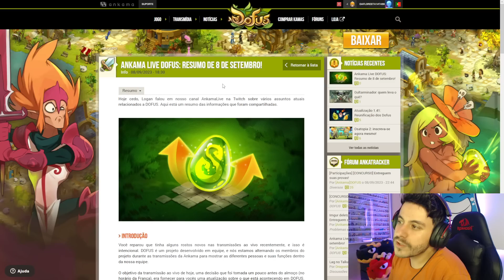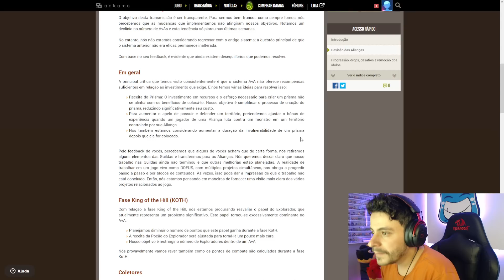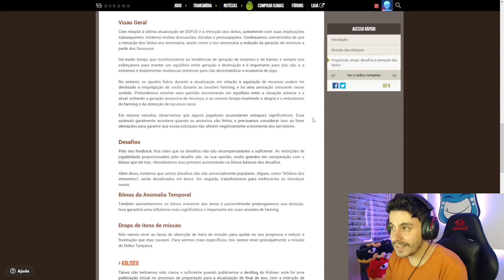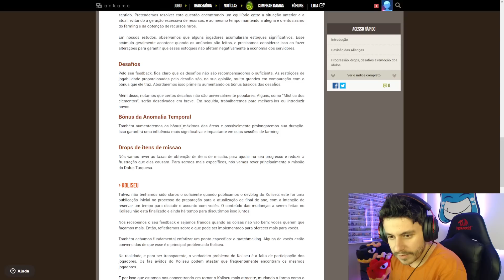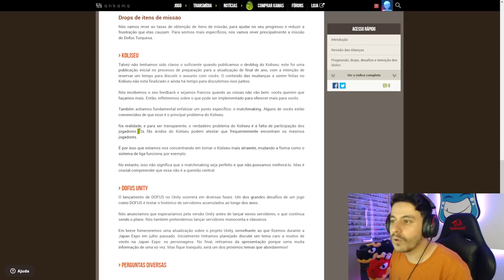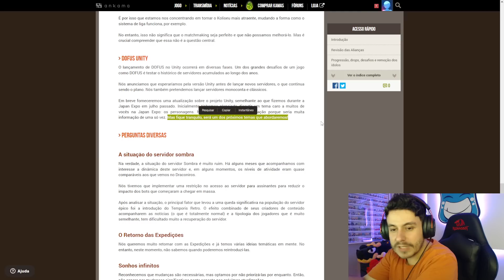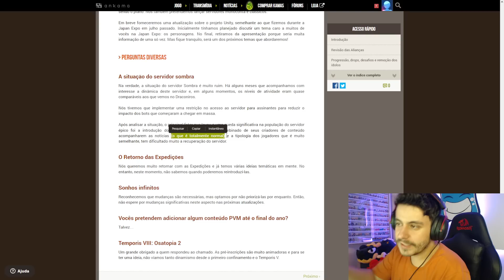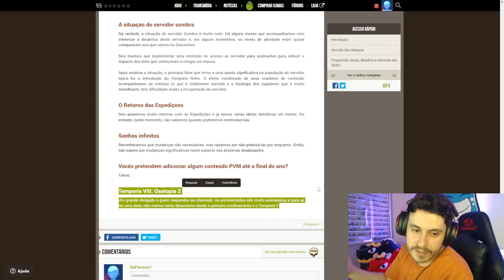DOFUS ESTÁ FALINDO? O CHEFÃO DA ANKAMA MANDOU A REAL SOBRE O FUTURO DO GAME!